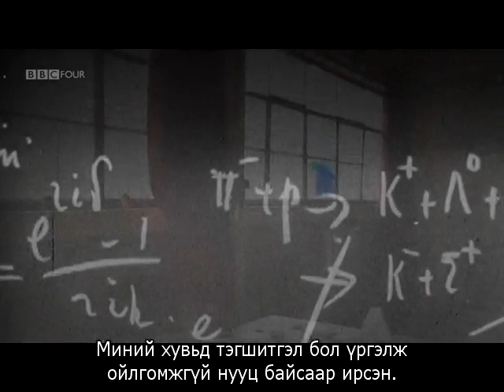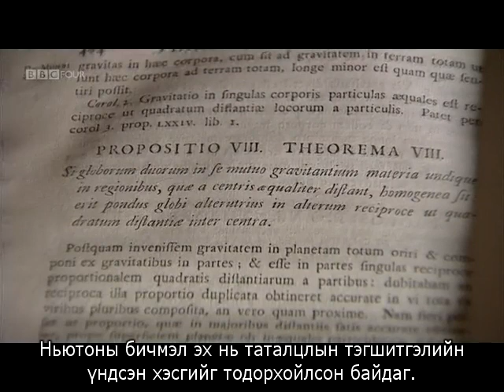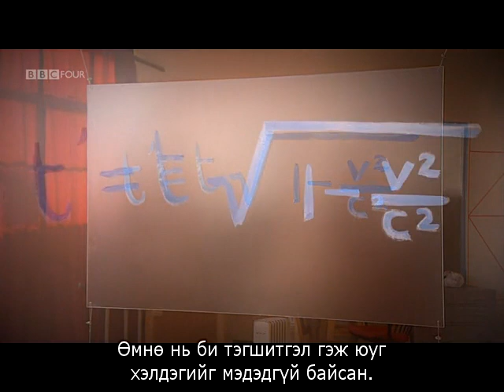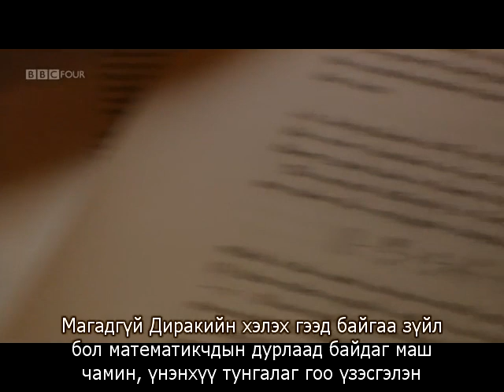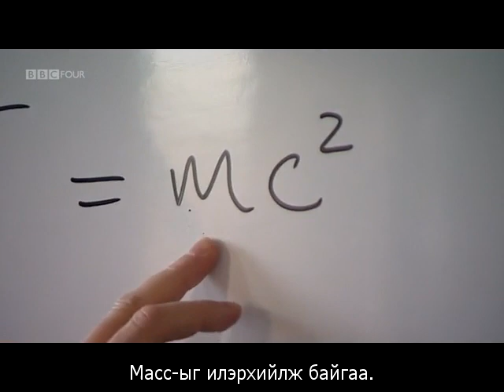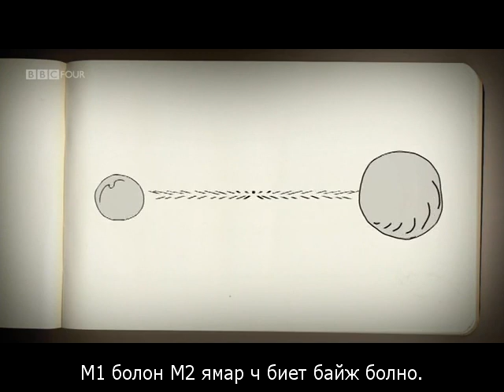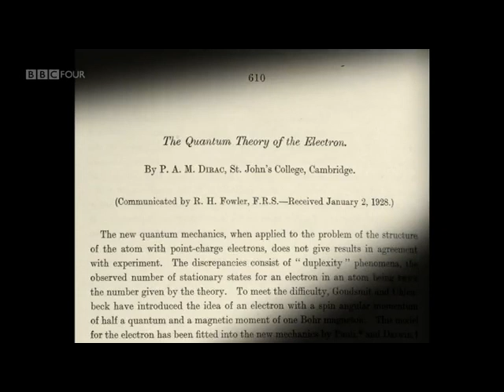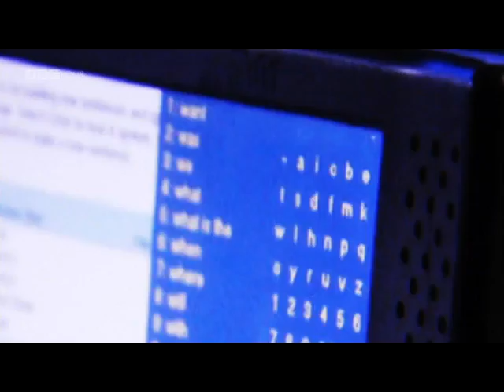"Beautiful equations" - Төгс Үзэсгэлэнт тэгшитгэлүүд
iENGINEER төслийн хүрээнд зохион байгуулагдсан кино хэлэлцүүлэгт зориулж орчуулсан кино.